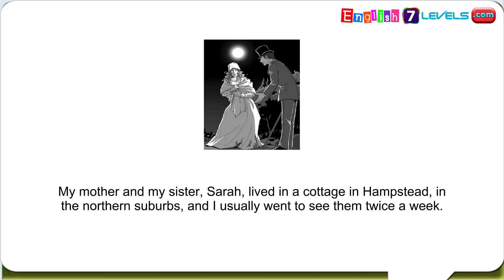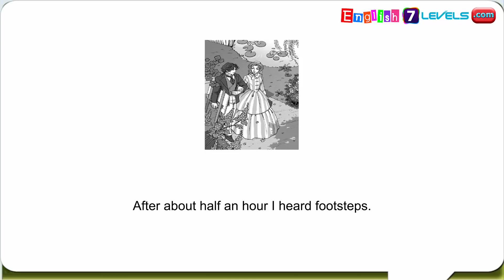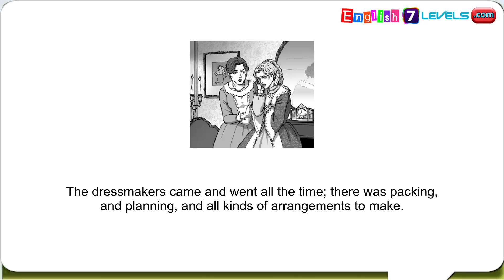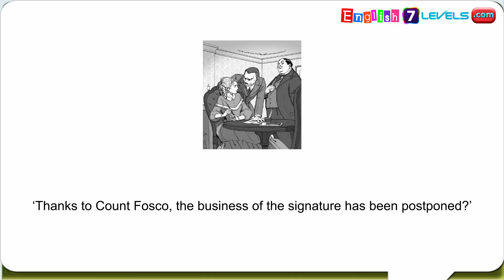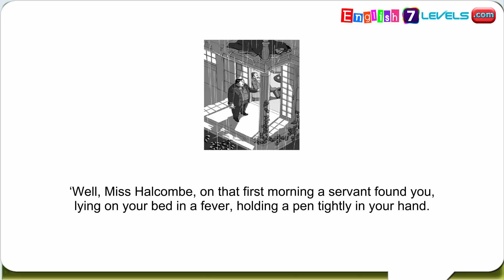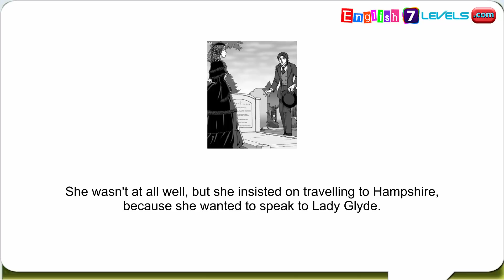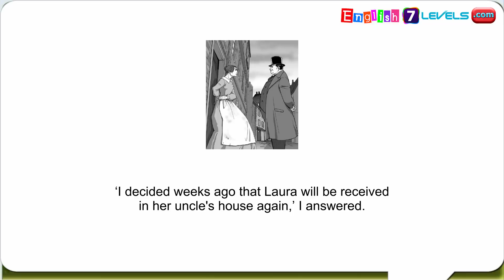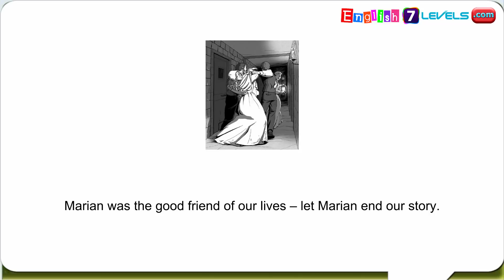Learn English Through Story ★ Subtitles: The Woman in White (level 6)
Learn English Through Story and Subtitles: The Woman in White (level 6)